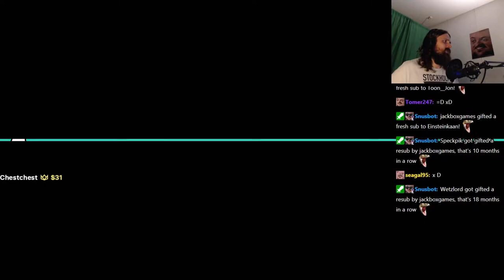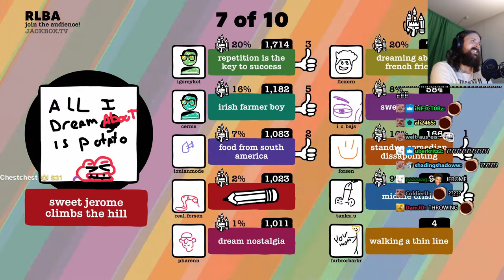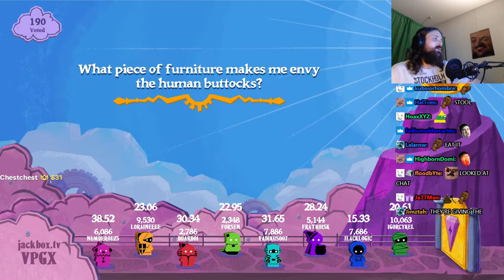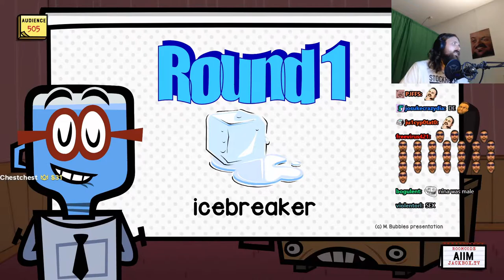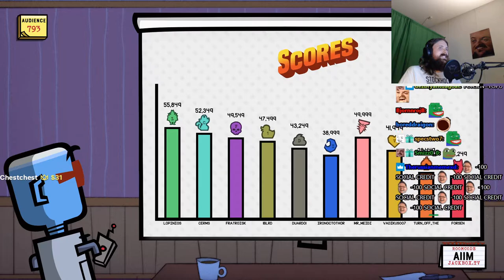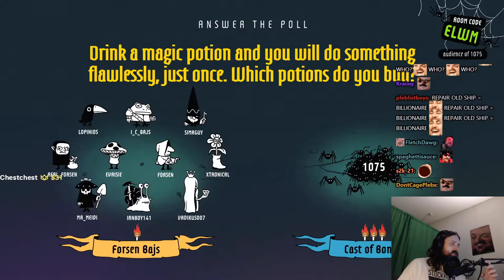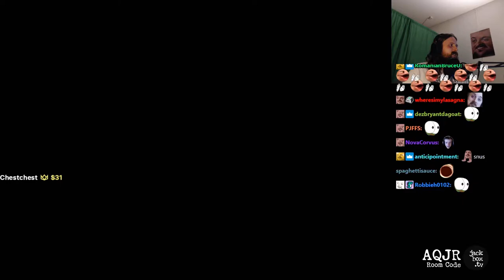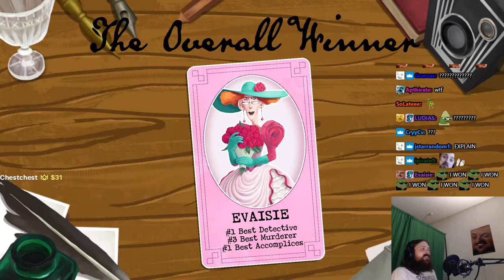Forsen plays The Jackbox Party Pack 8 with Subs! (with Chat)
Stream Duration: 5:51:06

Game Description:  Plan your next game night! Jackbox Games is back with 5 hilarious new party games including Drawful Animate, Job Job, The Poll Mine, Weapons Drawn, and The Wheel of Enormous Proportions.

General
Format : MPEG-4
Format profile : Base Media
Codec ID : isom (isom/iso2/avc1/mp41)
File size : 15.1 GiB
Duration : 5 h 51 min
Overall bit rate mode : Variable
Overall bit rate : 6 146 kb/s
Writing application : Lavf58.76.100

ID : 1
Format : AVC
Format/Info : Advanced Video Codec
Format profile : High@L4.2
Format settings : CABAC / 4 Ref Frames
Format settings, CABAC : Yes
Format settings, GOP : M=3, N=120
Codec ID : avc1
Codec ID/Info : Advanced Video Coding
Source duration : 5 h 51 min
Bit rate mode : Constant
Bit rate : 6 003 kb/s
Width : 1 920 pixels
Height : 1 080 pixels
Frame rate mode : Variable
Frame rate : 60.000 FPS
Minimum frame rate : 20.000 FPS
Maximum frame rate : 62.500 FPS
Color space : YUV
Bit depth : 8 bits
Scan type : Progressive
Bits/(Pixel*Frame) : 0.048
Stream size : 14.7 GiB (98%)
Source stream size : 14.7 GiB (98%)
Color range : Limited
Color primaries : BT.709
Transfer characteristics : BT.709
Matrix coefficients : BT.709
mdhd_Duration : 21065922
Codec configuration box : avcC

Audio
ID : 2
Format : AAC LC
Format/Info : Advanced Audio Codec Low Complexity
Codec ID : mp4a-40-2
Bit rate mode : Variable
Bit rate : 126 kb/s
Maximum bit rate : 128 kb/s / 128 kb/s
Channel(s) : 2 channels
Channel layout : L R
Sampling rate : 48.0 kHz
Frame rate : 46.875 FPS (1024 SPF)
Compression mode : Lossy
Stream size : 318 MiB (2%)
Source stream size : 318 MiB (2%)
Default : Yes
Alternate group : 1
mdhd_Duration : 21066902